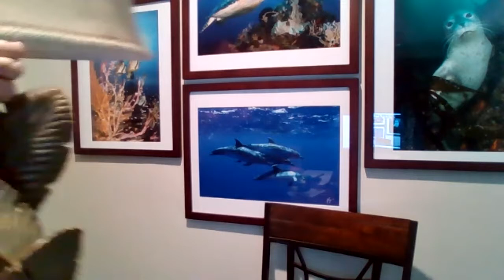Creating The Daily Habit of Lead Generation To Build A Big Real Estate Business